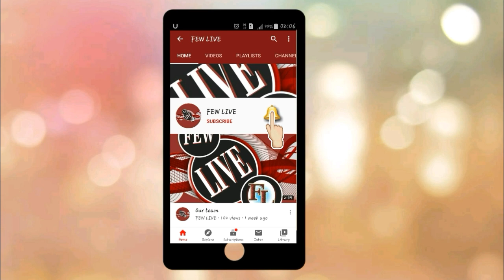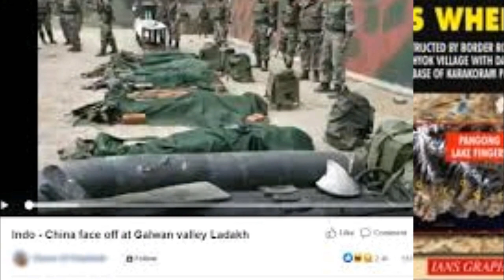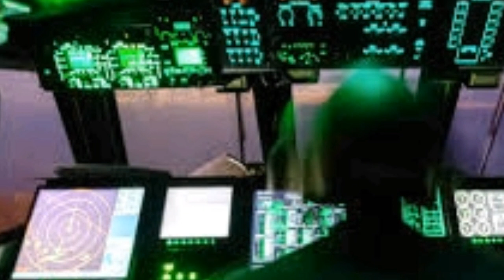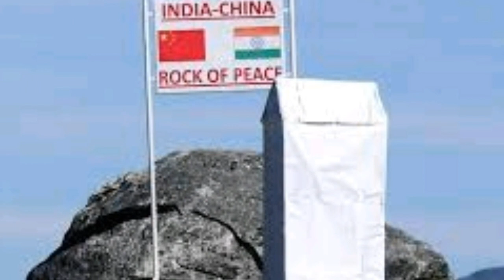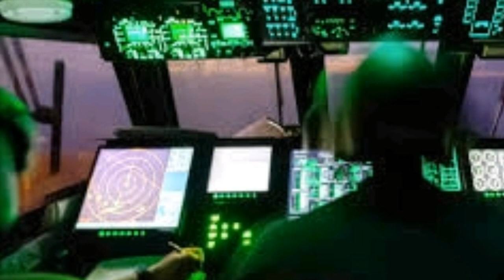CHINA AND INDIA 2020 SKIRMISH ||CHINA &INDIA 2020 MILITARY STANDOFF||FULL STORY ||REASONS@FEW LIVE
in this video we are telling full story of china and india 2020 skirmish.